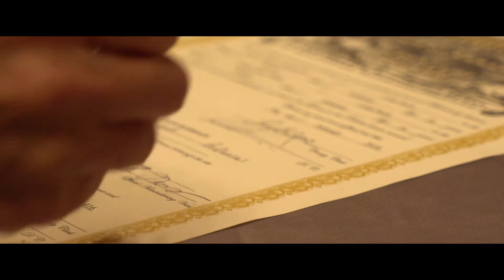Joe & Alexis Revised Wedding Highlight Video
Filmed by Sharpe & Angela Dunaway